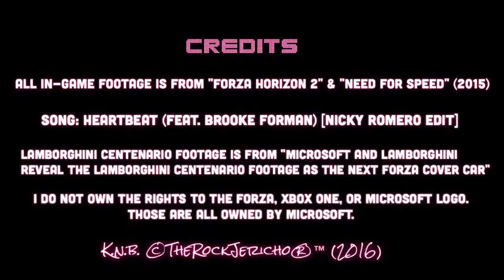Forza Horizon 3: E3 Launch Trailer (Xbox One/Windows 10 - FAN MADE)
September 2016.

Here is the final installment of my Forza Horizon 3 trailers. This trailer should have more of an E3 feel, more of what the actual trailer might look like in June 2016 at E3. This trailer does not have a set location, but most of us fans of FH3 are expecting the game be based in either California, Australia, or Japan. My other 3 trailers are based in California, and Australia. The links to my other Forza trailers are below, and so is the credits to the videos and pictures I used.

Ferrari LaFerrari Design: @forzamotorsport_picture on Instagram.

K.n.B. ©TheRockJericho®™ 2016